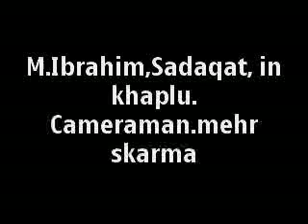khaplu shalma Bara